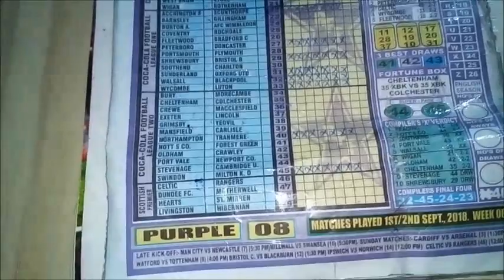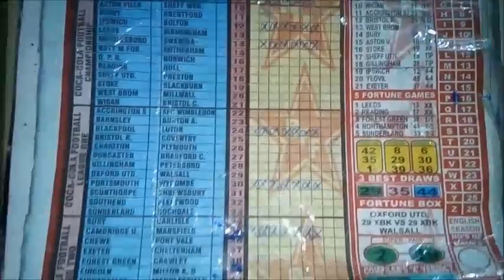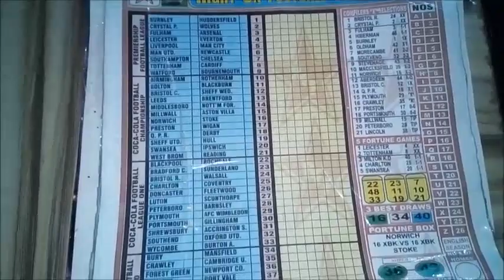Week 13 UK Pool Super Banker Pair